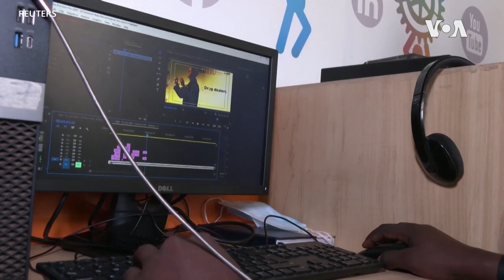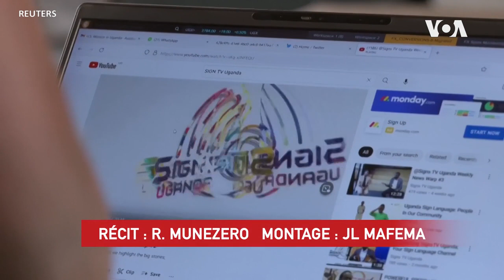Une chaine de télé pour les sourds et les malentendants ougandais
En Ouganda, plus d'un million de personnes, sur une population d'environ 45 millions, souffrent d'un handicap auditif. Elles ont un accès limité aux journaux télévisés, car la langue des signes n’est pas toujours offerte par les chaînes du pays.